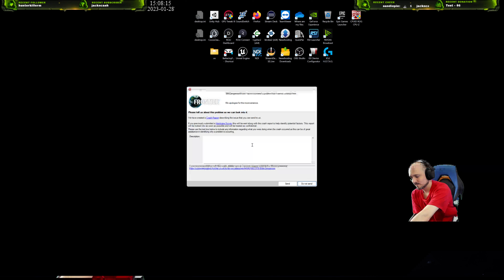Elite: Dangerous Ep.24 (01-28-2023) Live Stream : )